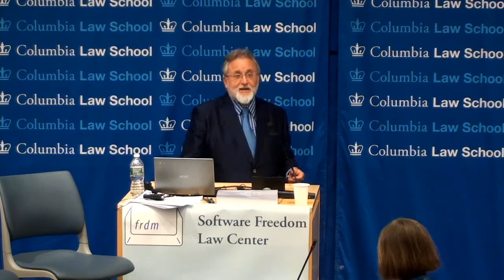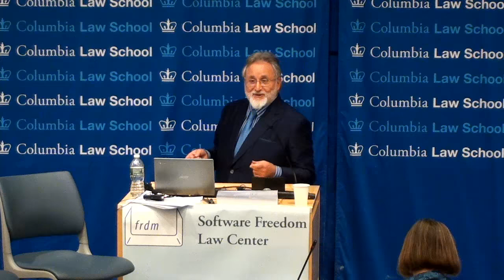Eben Moglen: "The Future of the Free Software Movement" (SFLC Fall 2019)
Professor Moglen offers a view of the movement’s future as it turns a crucial page and begins another phase of its long march to freedom.

This recording comes from SFLC's 15th Anniversary Fall Conference. This conference was held on November 1, 2019 at Columbia Law School.